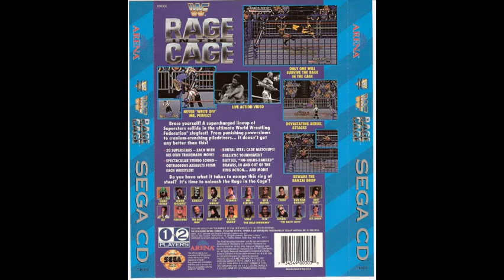WWF Rage In The Cage, Sega CD Music - Menus Theme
Menus Theme from WWF Rage In The Cage for Sega CD.  This is the music that plays during the game when selecting a game type and a wrestler from the roster too.